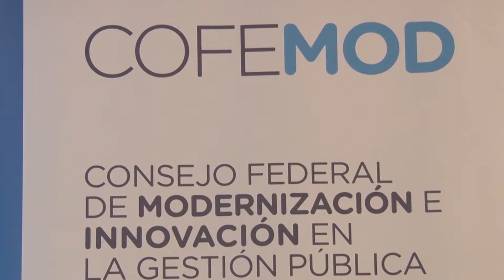Dir. Transparencia y Gobierno Abierto, Carlos Vaca Aguiar. Se debate sobre modernización del Estado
Sesiona, en nuestra provincia, la 2º Asamblea Ordinaria del Consejo Federal de Modernización e Innovación en la Gestión Pública (COFEMOD), con el objetivo de avanzar en el diseño del anteproyecto de Ley de Modernización que se elevará al Congreso. Mañana en Purmamarca, el Gobernador Gerardo Morales y el ministro Andrés Ibarra, cerrarán el encuentro.